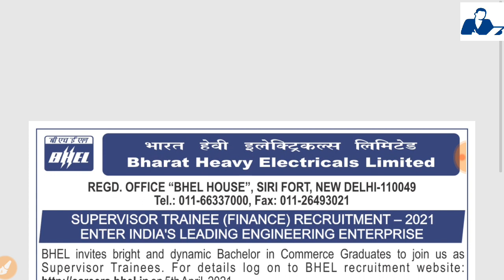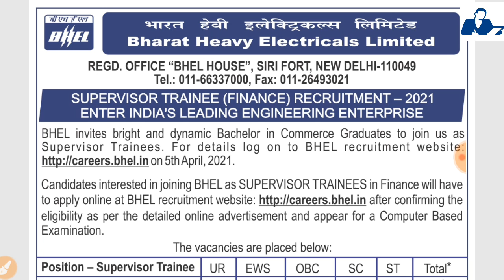BHEL Recruitment 2021 - Supervisor -All Details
Thanks